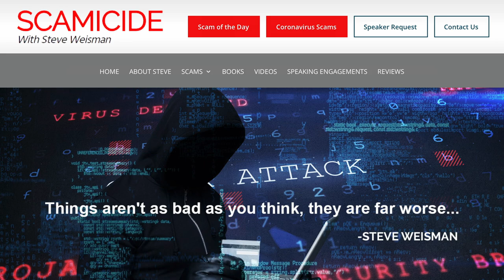Tips and Warnings of Avoiding Scams with the Scam Man - Steve Weisman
Sully Sullivan and Mike Costa talk with Steve Weisman about the latest news in scams and how we can prevent identity theft. He shares about the scams that are happening based on the latest news in headlines.